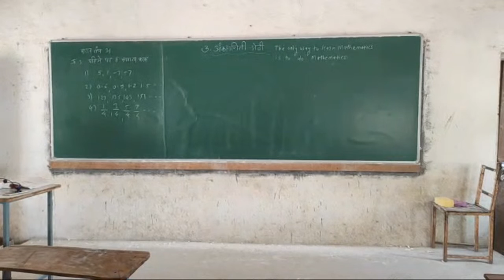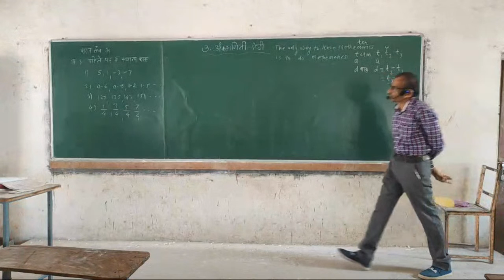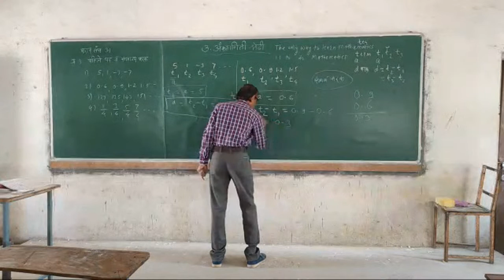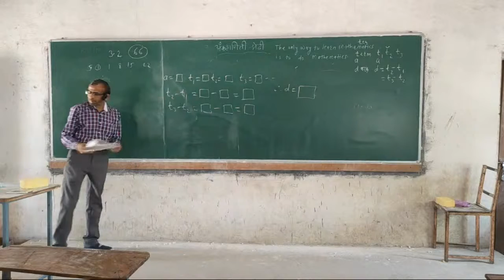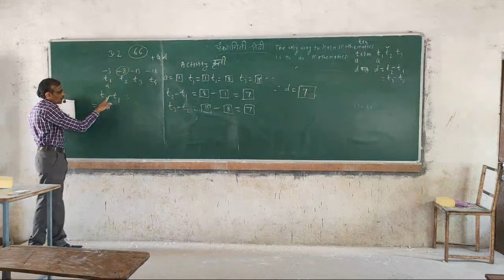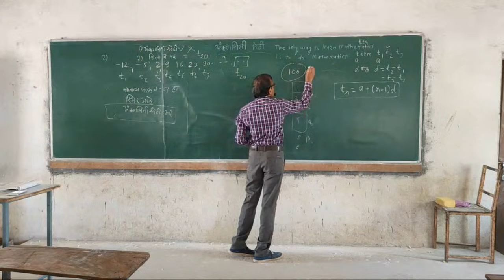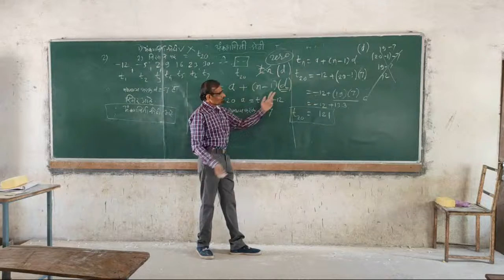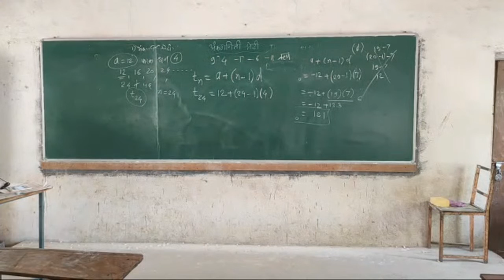वर्ग 10 गणित 1 अंकगणिती श्रेडी सराव संच 3.1 Q 3 & 3.2